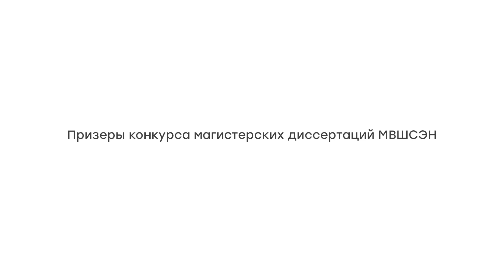Антон Прошин. Обеспечительная уступка требований: основные проблемы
Белые пятна в современных гуманитарных науках возникают не только в поле зрения социологов или экономистов, но и в не менее строгой к фактами юриспруденции.

Обеспечительная уступка требований — это перспективный способ обеспечения исполнения договорных обязательств, который пока не получил широкого распространения в российском гражданском обороте. Но это только говорит о его значительном потенциале, например, при заключении крупных финансовых сделок.

Особенностью обеспечительной уступки является то, что кредитору передаётся больший объём прав, чем того требует преследуемая цель. Баланс интересов сторон соглашения при этом тоже сильно смещается в сторону кредитора, что требует выработки механизмов защиты лица, предоставляющего такое обеспечение сделки.

В своей диссертации магистрант факультета права Шанинки Антон Прошин рассматривает основные проблемы обеспечительной уступки требований в рамках российского законодательства.